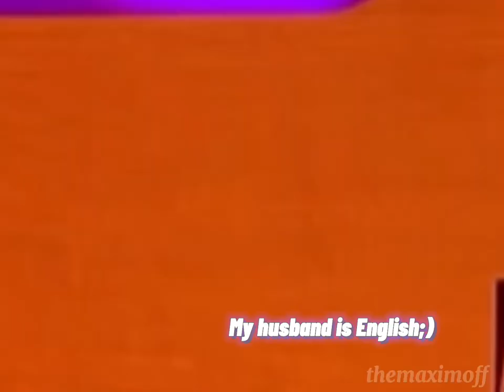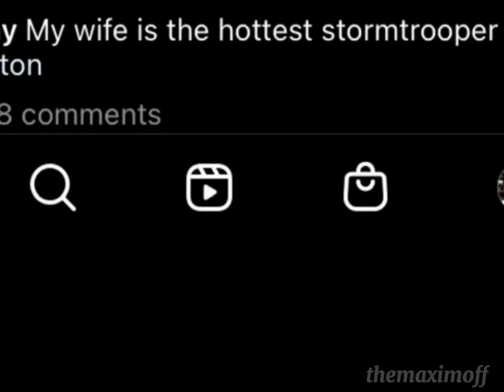Paul Bettany and Jennifer Connelly being THE CUTEST COUPLE for 3 minutes straight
THE BEST COUPLE IN THE WORLD !!!🥺🤍